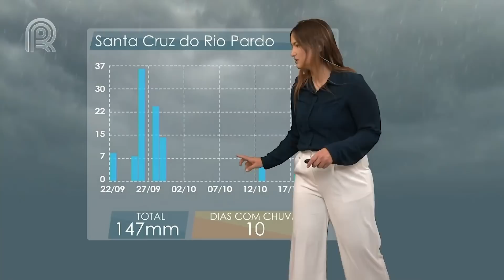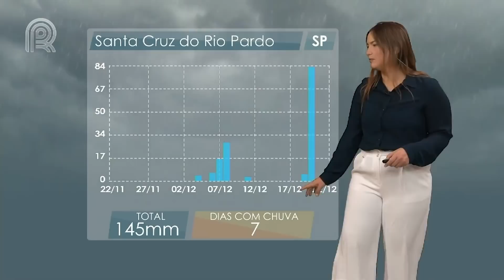Previsão do Tempo | Primeiro dia da primavera tem chuva e chance de geada | Canal Rural